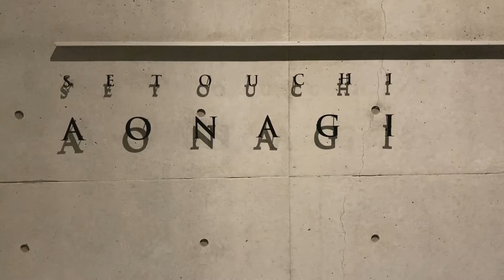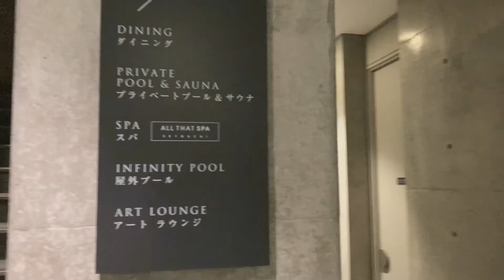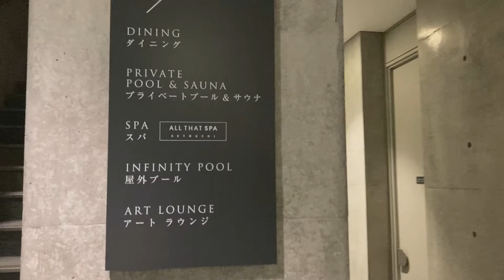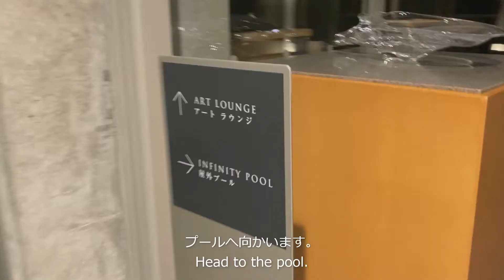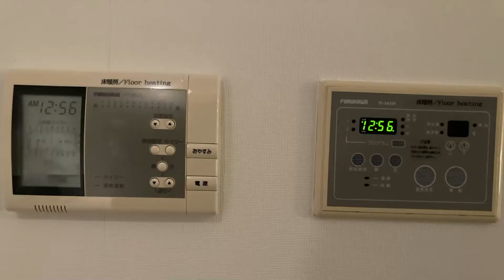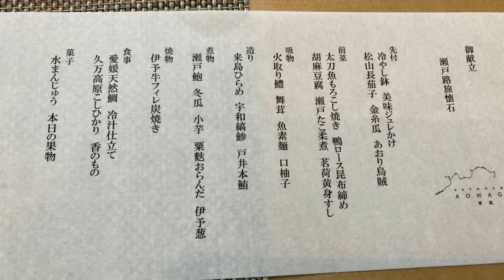瀬戸内リトリート青凪（館内散策・部屋・食事）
愛媛県の松山市にある超高級ホテル「瀬戸内リトリート青凪」の館内散策と部屋、食事の動画をコンパクトに纏めました。
館内や部屋の細部まで見たい場合は、カットなしの動画もあります（以下）。

以下は、瀬戸内リトリート青凪を文章で、さらに詳細に紹介するブログ記事です。
◆【超高級】瀬戸内リトリート青凪の設備とサービスを徹底解明！